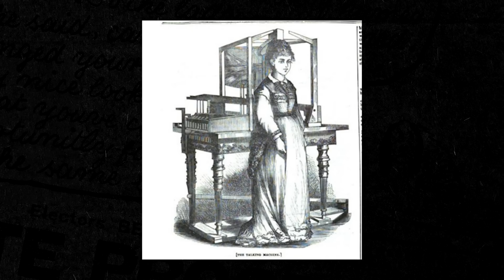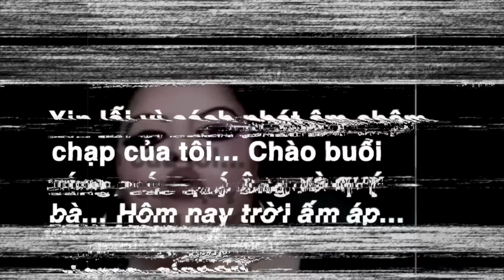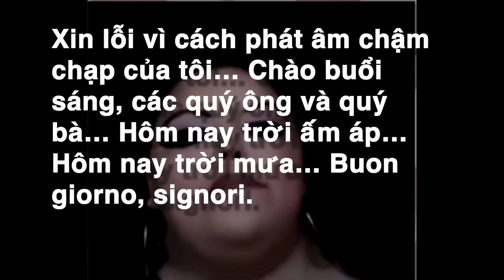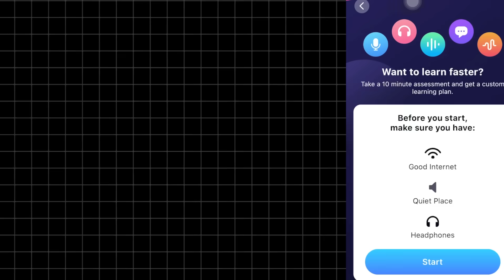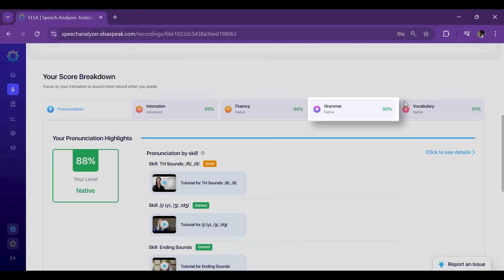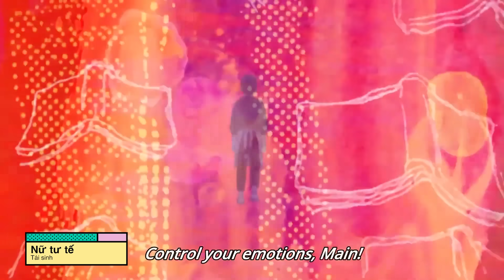Bi Kịch Của Cỗ Máy Nói Tiếng Người | BỔ NÃO #114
để nhận được ưu đãi cực hấp dẫn lên đến 85% khi mua các gói học của ELSA nha!
Script: Danh Nghi
Editor: Katurtr
Voice: Na Siêu Nhân